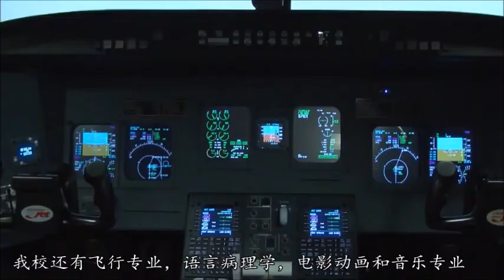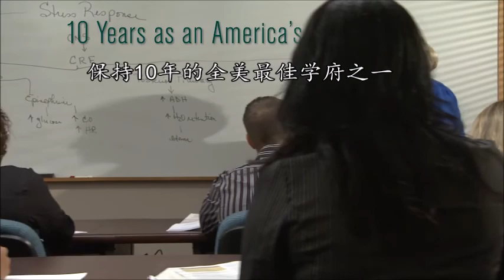Jacksonville University - 80 years